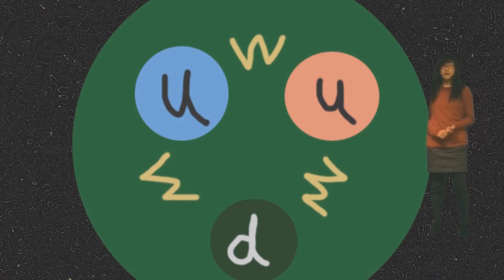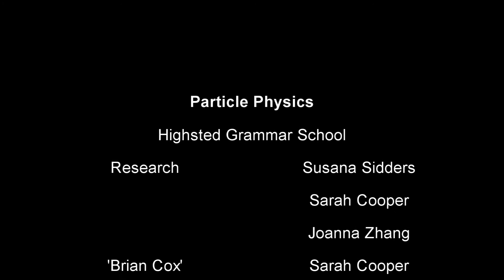Sub Atomic Particle Physics (Highsted Grammar School)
One fo the winning entries in 2012 Particle Physics video/animation competition organised by School of Physics and Astronomy, Univ. of Birmingham and STFC.

Highsted Grammar School, Kent